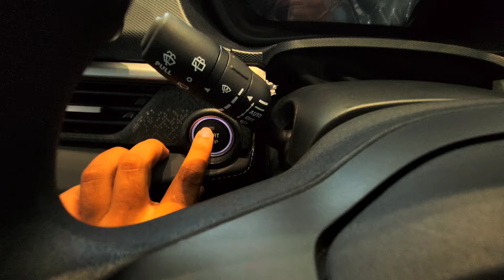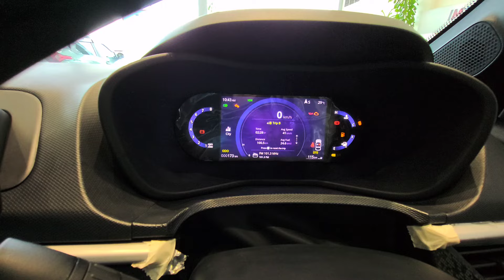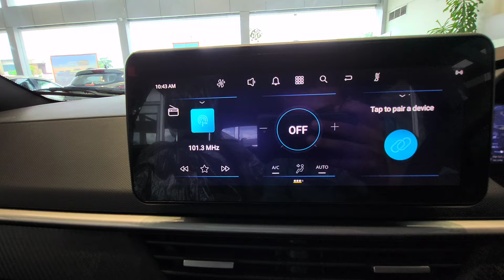2024 Tata nexon creative plus s dark edition diesel complete details video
2024 Tata nexon creative plus s dark edition diesel complete details video

Sunil automotive Balaghat